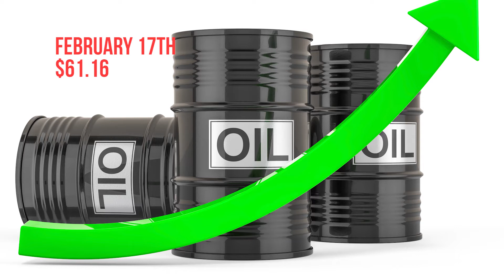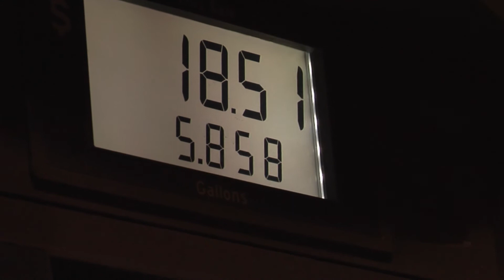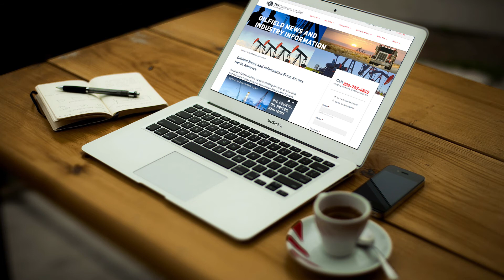February 2021 Oil & Gas Update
The TCI Business Capital February 2021 Oil & Gas Update shares the latest drilling activity and production data as published by the EIA and top industry resources.

Over the past month oil prices have been on a steady rise. On January 25th, WTI closed at $52.77. Since then, prices hit a high of $61.16 on February 17th. On February 19th, WTI closed at $59.26.

The February 19th Baker Hughes rig count report shows 397 active drilling rigs in the US. The oil rig count is 305 rigs, and the gas rig count is 91. One year ago, the total active land rig count was 768. Oil rigs are down 374, and gas rigs are down 19 compared to the February 2020 counts.

In the major plays, the Permian Basin rig count is at 204 rigs, up 16 rigs from January.

In east Texas, the Eagle Ford shale is at 29 active rigs, up two from last month.

The Haynesville shale rig count is at 46 rigs, up one from one month ago.

The Anadarko rig count is 17, which is the same as the January count.

In the Rockies, the active rig count in the Niobrara Shale is 13 rigs, up one rig from January.

The Bakken Shale rig count is 14 rigs, which is three more than January.

The Appalachian has 37 active rigs, an increase of two rigs from last month.

The Energy Information Administration estimates that US crude production averaged 11 million b/d in January, down slightly from 11.1 b/d in November. The EIA is forecasting an increase in US oil consumption over the next six months, but it will remain lower than 2019.

If your company is experiencing a cash flow problem due to low crude prices or your customers are holding on to their money, contact TCI Business Capital.

For over 25 years, we have provided working capital and cash flow solutions to oilfield service companies through our invoice factoring programs. To learn more about our custom factoring solutions for oilfield contractors, give us a call at or visit tcicapital.com.